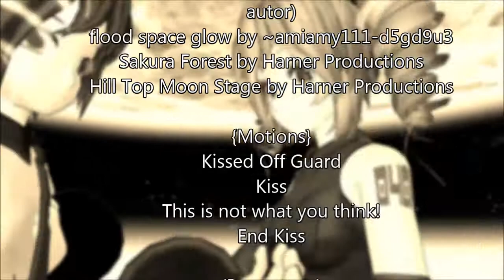[MMM - BR] Feliz Dia dos Namorados Vocaloid e UTAU 2013 [HD]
Hoje quis tentar fazer um vídeo no MikuMikuMoving para ver como fica.

Information for non-Brazilians: Brazilian Valentine's Day is June 12, unlike the rest of the world that is in February 14
Source:
(in Commercialisation and worldwide marketing and Latin America)

[Créditos]
Criado por Rodrigo Peres

{Modelos}
Rook
MOMO by あおめがね
Ritsu Namine
TDA Kasane Teto by ReYaMa090
Defuo by Nukude
Lat Rin by Lat
Lat Len by Lat

{Stages}
Bad Apple Tube (Desculpa não lembro o nome do autor)
flood space glow by ~amiamy111-d5gd9u3
Sakura Forest by Harner Productions
Hill Top Moon Stage by Harner Productions

{Motions}

End Kiss

{Programas}
MikuMikuMoving 1.193

{Efeitos}
AdultShader
KiraKira
Sakura
AutoLuminious

{Agradecimentos}
A vocês por assistir
E Feliz dia dos Namorados!!!